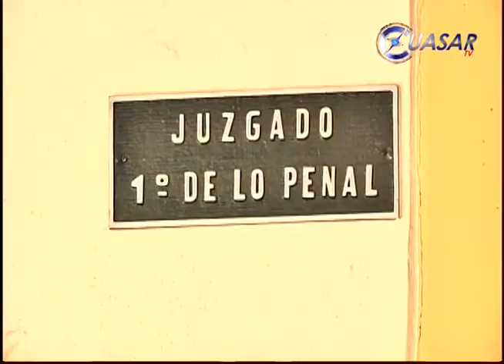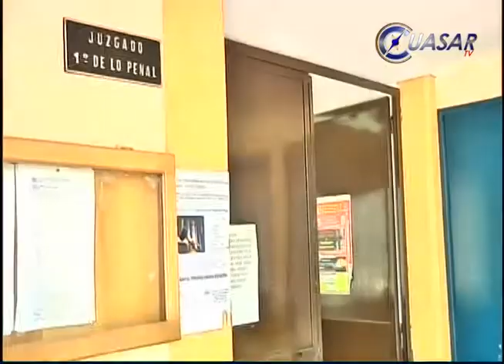A la cárcel instructora del INEA que extorsionó a familiares de interno del CERESO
Una empleada del Instituto Nacional para la Educación de los Adultos fue detenida por su probable responsabilidad en el delito de fraude cometido en perjuicio de familiares de un interno del Centro de Reinserción Social de Morelia donde daba clases de computación…